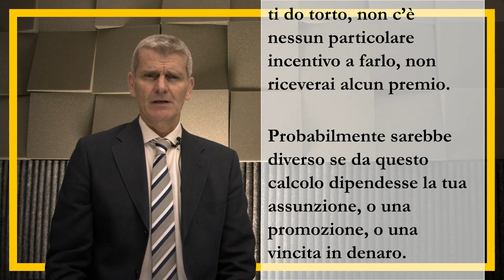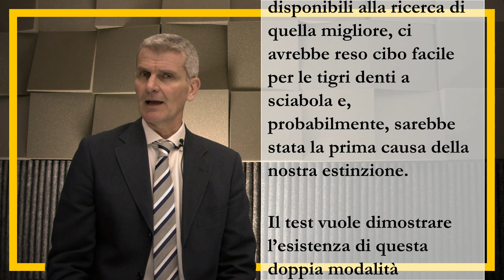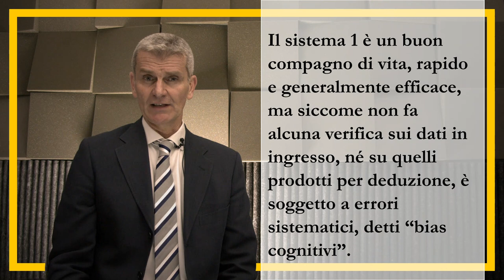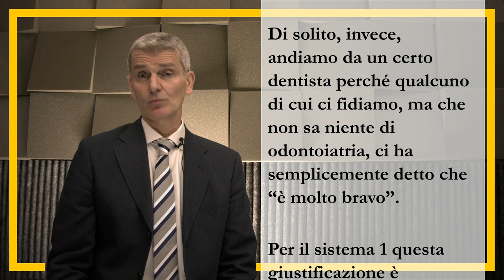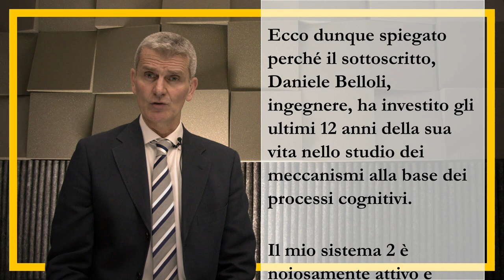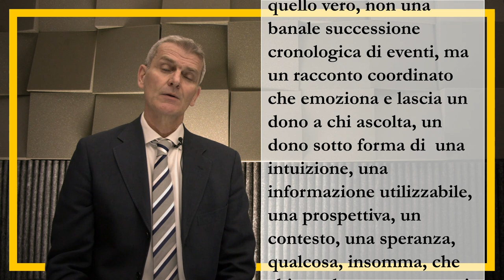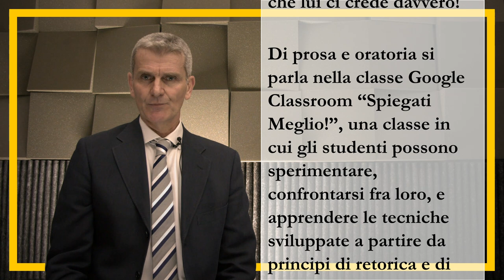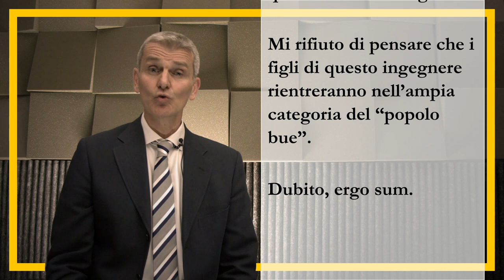Le Emozioni di un Ingegnere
Se dico 2x2 appare immediatamente un 4 nella nostra mente, ma se dico 17x24 non appare niente. Perché?

Daniele Belloli, in quanto ingegnere, fa un uso smodato di pensiero razionale, anche nei confronti del suo opposto, il pensiero intuitivo. Lo studia e lo controlla da tempo perché lo teme; è colpa sua, del pensiero intuitivo, rapido, veloce, ma del tutto inaffidabile, se spesso giudichiamo male, sulla base di sentimenti, emozioni, e pregiudizi e se le nostre decisioni risultano condizionate dal contesto in cui ci troviamo. È colpa del pensiero intuitivo, quello che Daniel Kahneman, psicologo e premio Nobel, nel suo libro "Pensieri lenti e veloci" chiama "sistema 1", se talvolta ci lasciamo condizionare da mode, tendenze e imbonitori.

E se il sistema 1 si limitasse a farci scegliere un abito o un'automobile o un vino dal prezzo vergognosamente alto, beh, non sarebbe un grande male, ma non conoscere la natura dei processi cognitivi è anche causa di gravi condizionamenti che possono oscurare il giudizio su tematiche sociali, ambientali, politiche, culturali, relazionali, insomma in ambiti che coinvolgono anche gli Altri, con la "A" maiuscola.

Io non voglio che i miei figli operino scelte importanti per il loro futuro e per il futuro del pianeta in base a questi condizionamenti. Per questo, insieme ad altri genitori, ho creato "Spiegati Meglio!", una classe Google Classroom in cui giovani di età compresa tra 11 e 26 anni, giovani che devono affrontare prove importanti come tesine, esami, e poi colloqui di lavoro, possano imparare a riconoscere le bizzarrie del nostro cervello e controllarle per rivelare quei condizionamenti e imparare, così, a scrivere e presentare meglio le proprie idee maneggiando le emozioni al pari della logica.

In questo mio articolo vi spiego perché un ingegnere è il più adatto per realizzare un metodo pratico che aiuti a scrivere, parlare e dubitare.